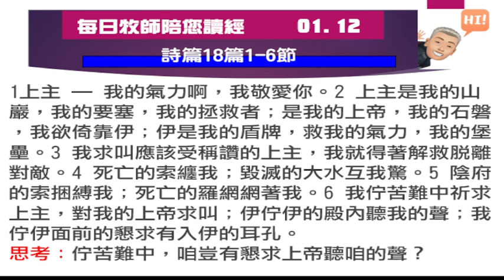2023 01 12 每日牧師陪您讀經